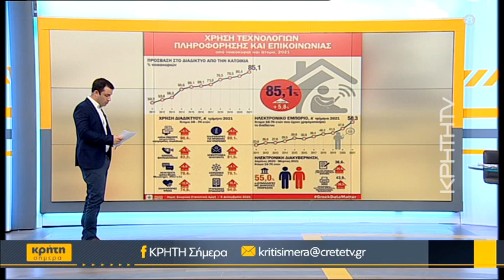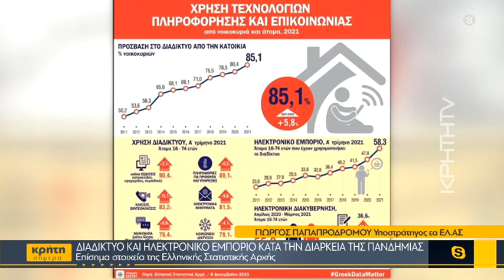Διαδίκτυο και ηλεκτρονικό εμπόριο κατά τη διάρκεια της πανδημίας